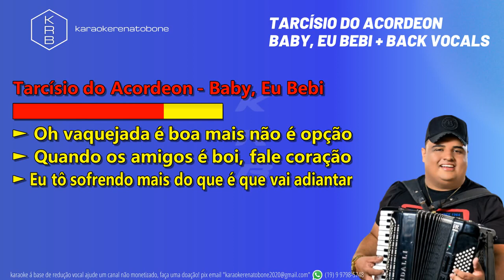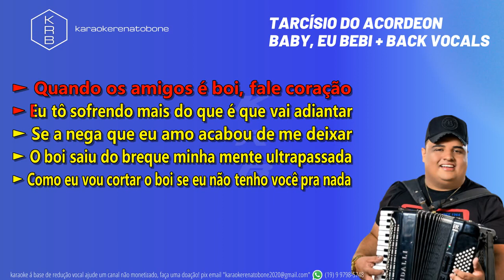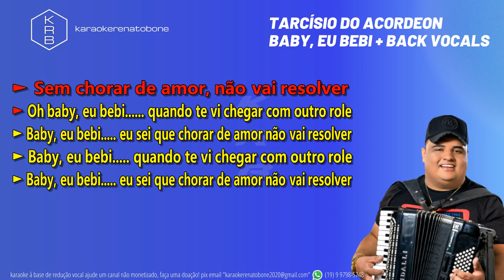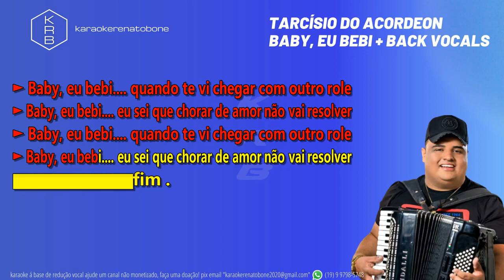BABY EU BEBI + BACK VOCALS TARCÍSIO DO ACORDEON PLAYBACK KARAOKE INSTRUMENTAL